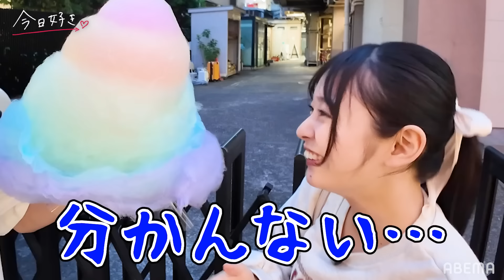【みくみさ💘】ワクワクドキドキ❤️初めての竹下通りデートVlog✨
❖新シーズン プサン編 ３話🩷

【主題歌】
始まりの歌 / 緑黄色社会

【挿入歌】
想い人  / 緑黄色社会

■番組詳細
「話したい事があって来てもらいました」
ゆうとてるの恋物語は新展開へ。2人だけで話した事とは？

「恋愛で泣いた事ない」ねねがまさかの涙。
そんな不安の中で寄り添ってくれたのはあの男子…。

「好きです」それぞれの真っ直ぐな想いが9人の心を大きく動かしていく…。

キャスト
かす
中川大輔
大友花恋

【プサン編♡参加メンバー】
川端輝（てる）夏休み編2023・ニャチャン編継続メンバー

早坂ゆう（ゆう）　卒業編2024inプーケット・ニャチャン編継続メンバー

古園井寧々（ねね）パタヤ編継続メンバー

▼番組詳細

ABEMAはご自宅のテレビの大画面でも楽しめます
視聴方法はこちら

▷公式SNSでも見どころ配信中！